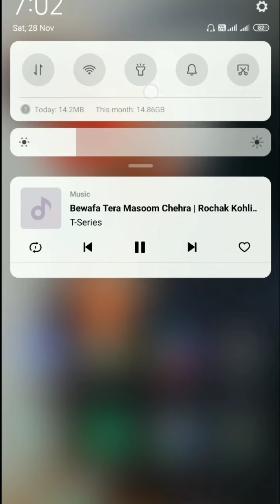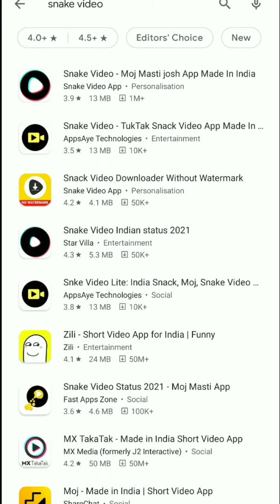Snack video App Ban Ho gaya 😢 Snack bhi ban Ho gya 😢 Tik tok wapas aa raha h 😎